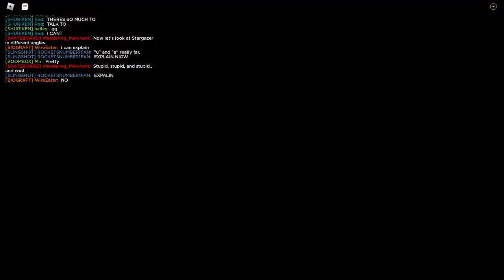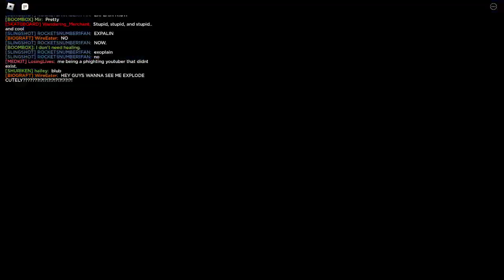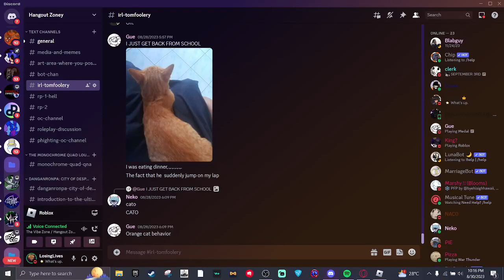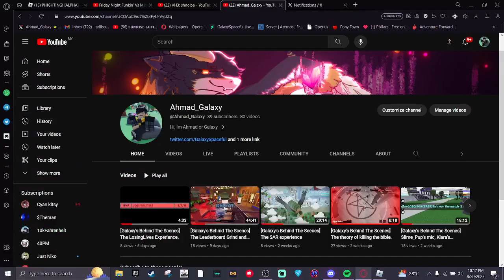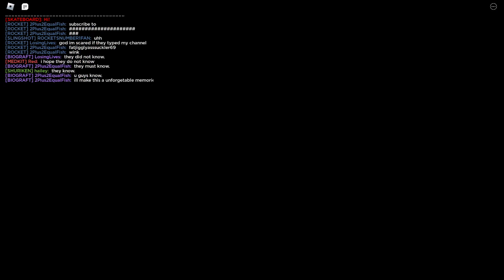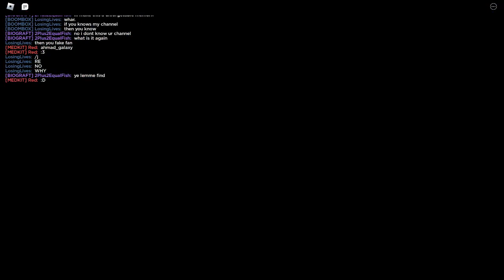[Galaxy's Behind The Scenes] Galaxy's return and Getting known by other people.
Red... why did you link my channel in game chat.